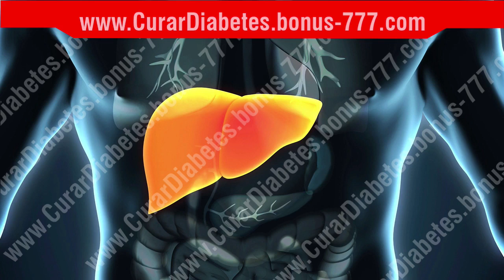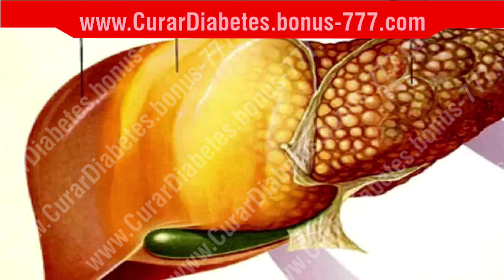✔ Bebida Nocturna para Limpiar el HIGADO ( Maravilloso Té de AVENA ) !!!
El hígado es un órgano que desempeña muchas funciones: participa en la digestión, la neutralización de sustancias tóxicas, en el metabolismo de proteínas, carbohidratos y grasas.

Cuando la violación de su trabajo afecta a todo el cuerpo.

Para que el hígado funcione completamente, necesita ayuda. Uno de los métodos que se puede usar en casa es limpiar el hígado con avena.

Acerca de cómo llevar a cabo dicha limpieza de manera adecuada, cuáles son las recetas, qué tan efectivos son estos procedimientos que trataremos de entender a continuación.

Lo que es útil avena.

Las propiedades curativas de la avena se conocen desde hace mucho tiempo. Debido a su composición, esta hierba se usa para tratar muchas enfermedades.

De particular valor es el caparazón, que contiene macro y microelementos: zinc, hierro, fósforo, cobalto, flúor, silicio, yodo. El grano de avena es rico en vitaminas del grupo B, A, K, E. Proporción óptima de proteínas de avena, grasas y carbohidratos.

El caparazón de avena contiene aminoácidos esenciales: arginina y ornitina, que son capaces de neutralizar y eliminar las sustancias tóxicas que se han acumulado en el cuerpo durante años.

Es útil el efecto colerético de los cereales y su capacidad para estimular el peristaltismo intestinal.

Janny Soltero